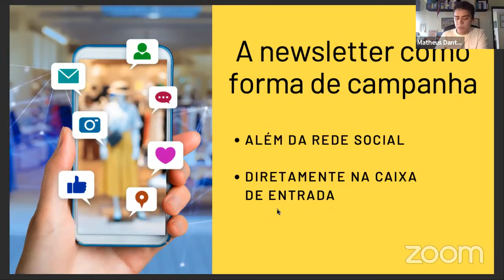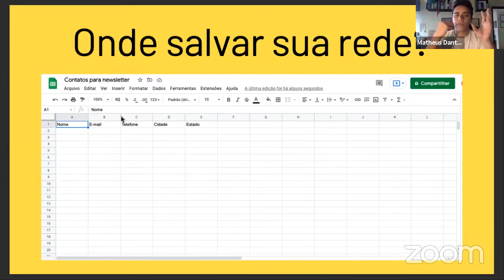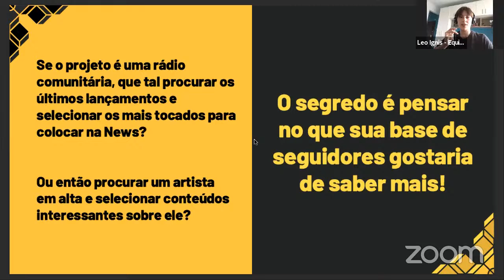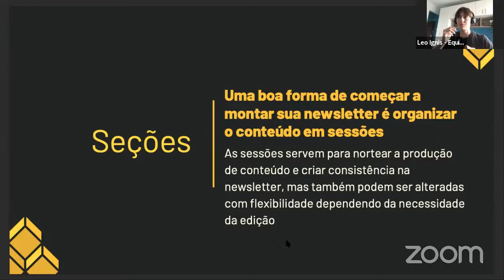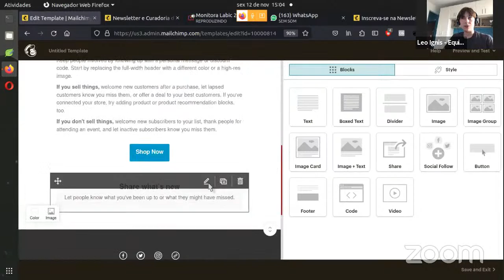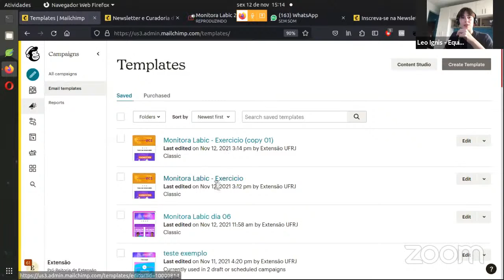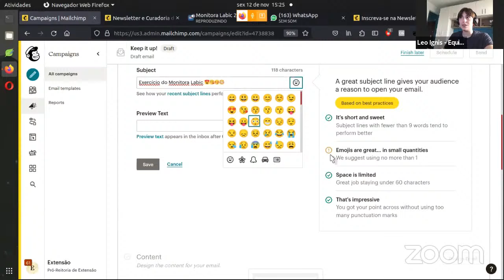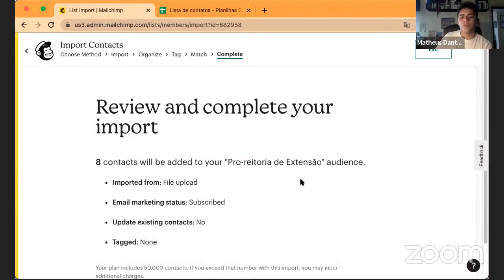Newsletter e curadoria de conteúdo, com Leo Braga e Matheus Dantas